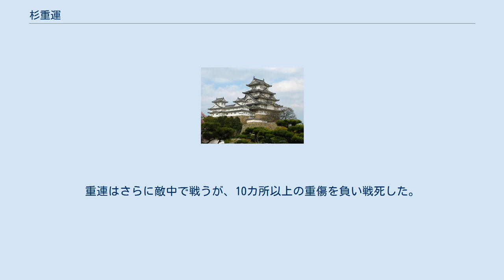杉重運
杉 重運（すぎ しげかず）は、南北朝時代から室町時代の武将。
周防国の守護大名大内氏の重臣。
 大内義弘に仕え、数々の戦いで活躍した。
杉豊後守、杉豊後入道と称した。
子に杉備中守重明がいる。
 豊後守に任じられ、のちに剃髪して豊後入道と称した。
剛の者で武に優れ、大刀を使用したとされる。
 明徳2年（1391年）におこった明徳の乱では、大内義弘に従い京都二条大宮で力戦し、将軍足利義満は内書を発給してこれをたたえた。
 応永6年（1399年）、主君大内義弘が起こした応永の乱では、義弘に従って堺に進軍した。
将軍義満から使者が派遣され家中で対応を協議した際には主戦論を唱えた。
堺での防衛戦においては南曲輪の守備を担当する。
応永6年（1400年）12月21日に北曲輪が陥落し義弘や子の杉備中守が戦死したとの知らせがもたらされると、北曲輪に駆けつけ6人を斬る。
重連らの勢いに押された幕府軍200騎あまりが2町（約218メートル）ほど逃げもどりこれを重連は追撃する。
そこで重連を捕縛しよとした山名人道某と一騎討ちになるが重連はこれを斬った。
重連はさらに敵中で戦うが、10カ所以上の重傷を負い戦死した。